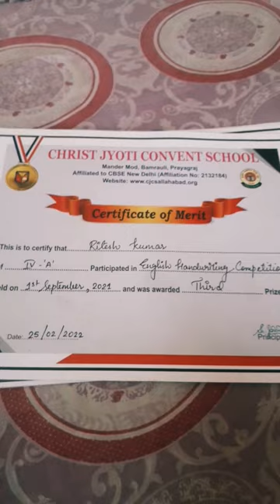my school certificates of (cjcs) christ jyoti convent school ....(NEVER GIVE UP) 🥇🎖📖📕📓📚